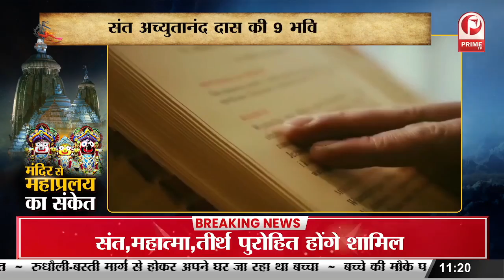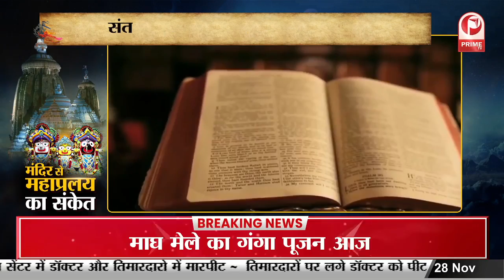क्या समुद्र में समाहित हो जायेगा Jagannath के Temple || Prime Tv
jagannath temple
puri jagannath temple
jagannath puri
jagannath mandir
story of jagannath puri temple
mystery of jagannath puri temple